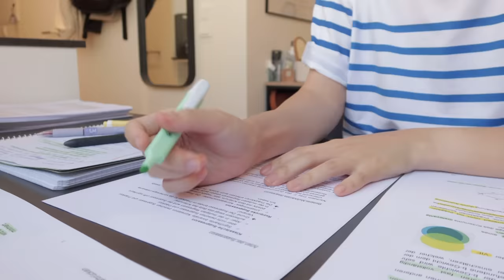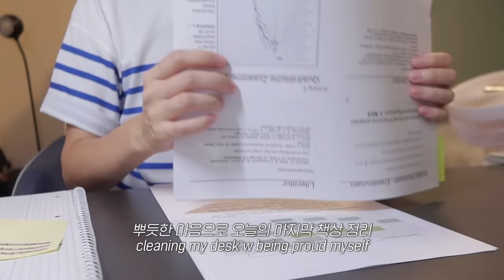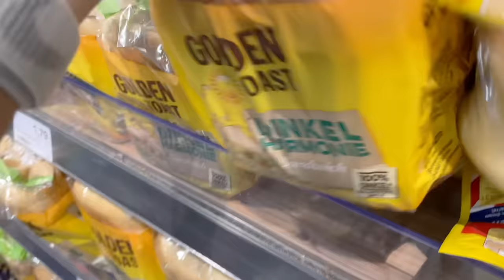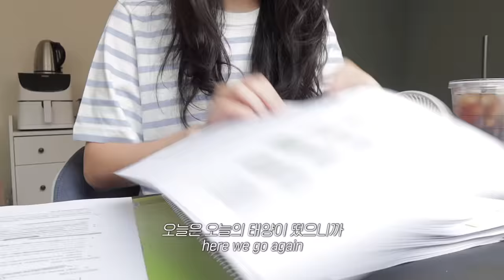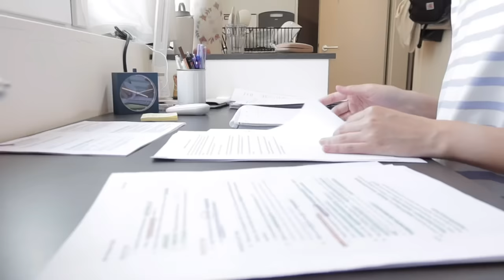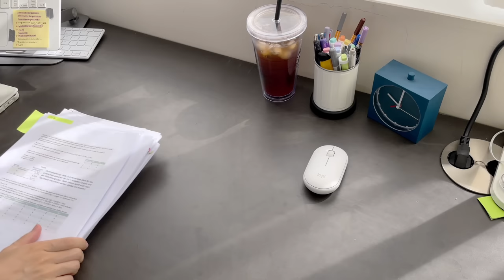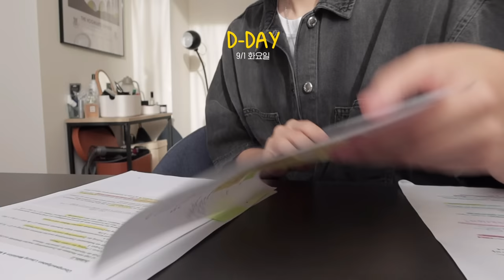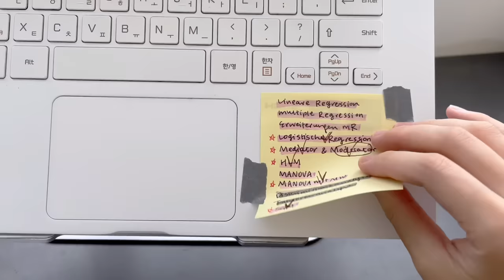(sub) 심리학과 시험 기간 브이로그 | 시험 기간에 잘 먹고 (잘) 사는 법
🤍 I need your help for my video🤍 If you could, please click the link below and put subtitles for the video ◡̈ Thank you so much for your support 🌹

페이퍼메이트 잉크조이 젤 펜 0.5
모나미 FLIP3 (3색볼펜)
스타빌로 스윙쿨 파스텔 형광펜
노트 Ursus Green Collegeblock

🎧bgm🎧
17:20, 18:29 Through My Hands - Ethan Dufault

0:01 아보카도 새우 토스트
4:48 가지 오일 파스타
9:34 애호박 볶음
14:35 두부 조림

선풍기| Mycarbon Quiet Turbo Fan
커피 머신 | Lavazza Deséa
아이패드 | 아이패드 프로 5세대 12.9인치 Silver 512 GB
애플펜슬 케이스 | 모나미X엘라고 애플펜슬 2세대 실리콘 케이스
애플워치 | 애플워치 SE 나이키 에디션 40mm
애플워치 충전기 거치대 | 엘라고 W6 애플워치 충전거치대
노트북 | LG gram 14인치 (2018년형)
노트북 거치대 | Lention L5 laptop Stand
블루투스 키보드 | Apple Magic keyboard, Microsoft Desinger compact keyboard

Camera |  iphone 12 pro, canon g7x mark3
Edit | Vllo